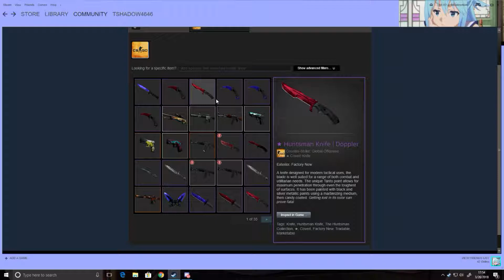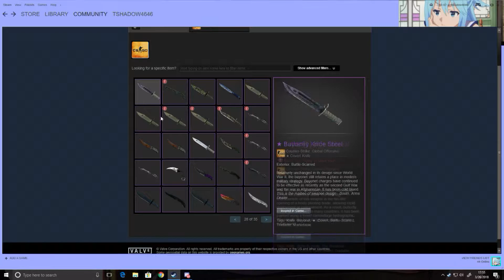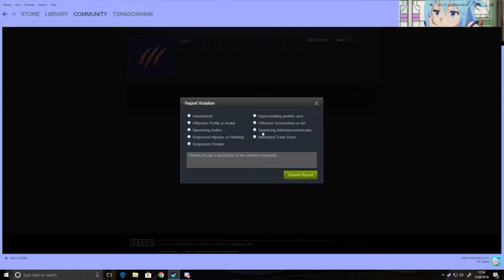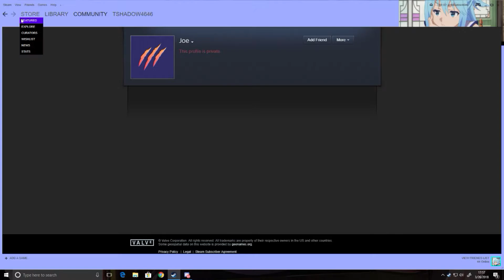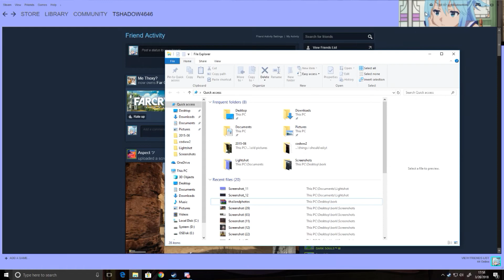someone tried to scam me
Thank you guys for watching the video you stalker watching all my videos you freak.